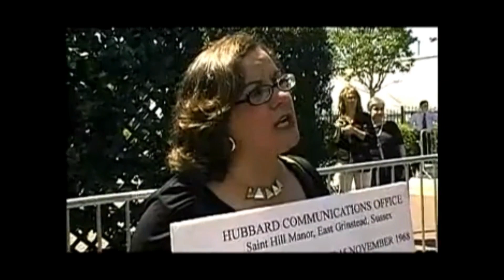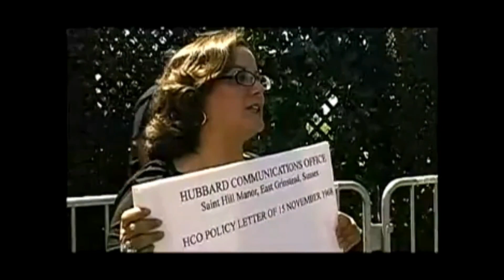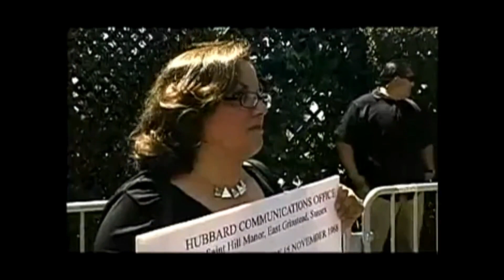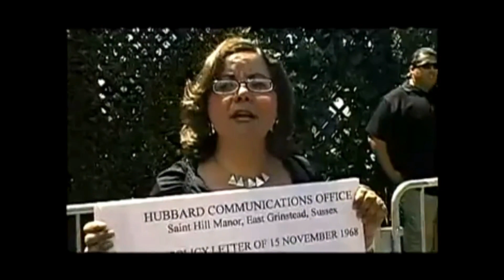Aida de Thomas on Canceletion of Disconnection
Class VIII auditor Aida de Thomas shows the Policy Letter where disconnection was canceled by LRH. She also sends a message to David Miscavige.